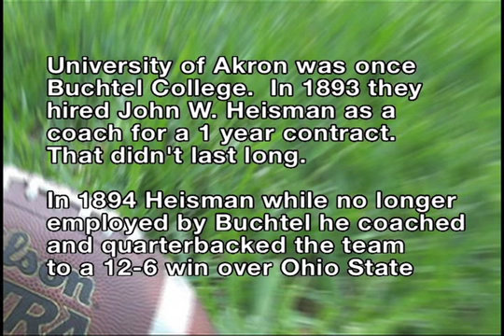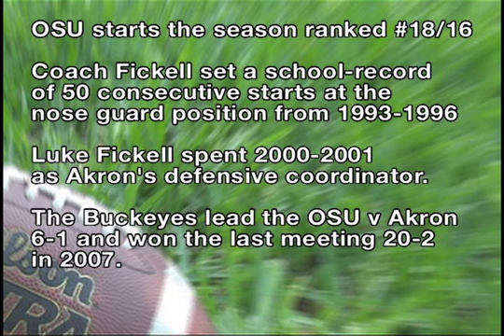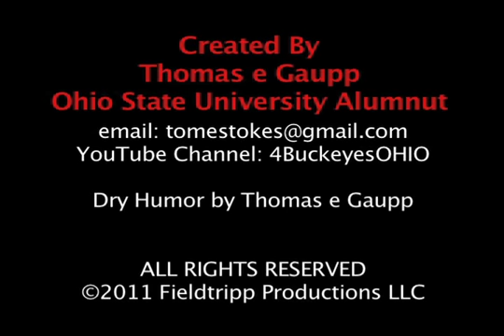4 Buckeyes OHIO vs. Akron Zips 2011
Get ready for a whole new season of the original animated mascot pregame show, The 4 Buckeyes OHIO.
This week we take on The University of Akron, September 3rd 2011 at 12pm. The buckeyes discover that the mascot for Akron, Zippy the Kangaroo, was voted by the NCAA the 2007 mascot of the year. However that doesn't stop the buckeyes from engaging in a little mascot humor while poking fun at Akron on their marsupial mascot Zippy. Good fun, great stats and trivia await you in this episode. GO BUCKS!!!